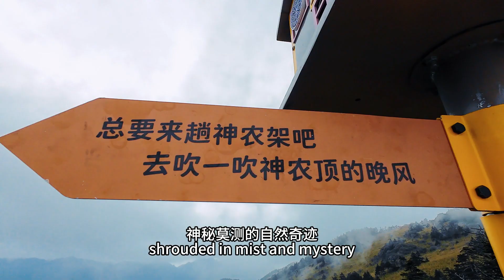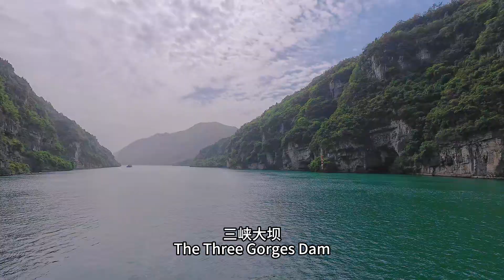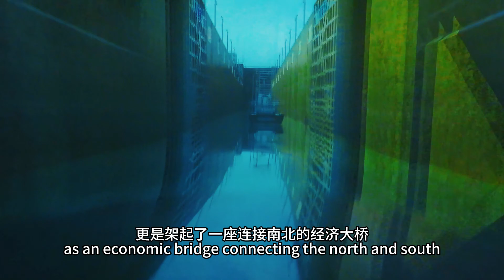2024神农架之旅 / Trip to Shennongjia